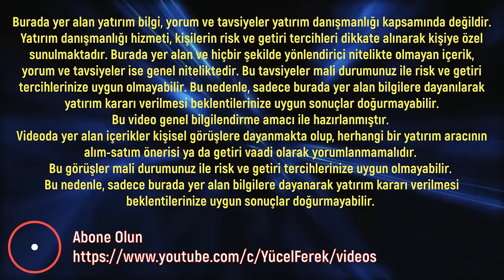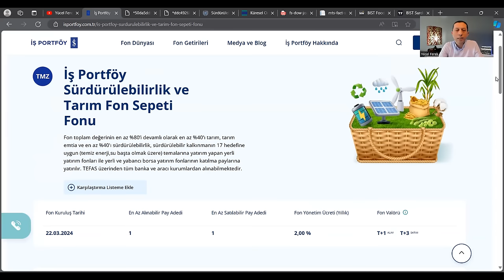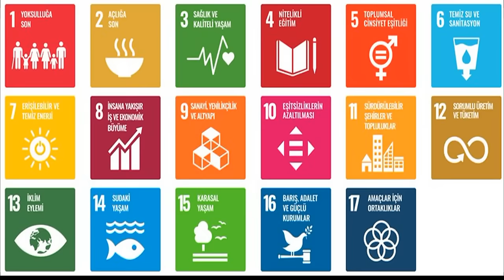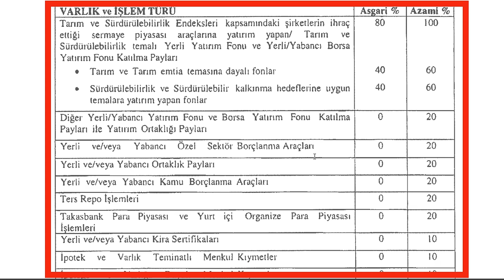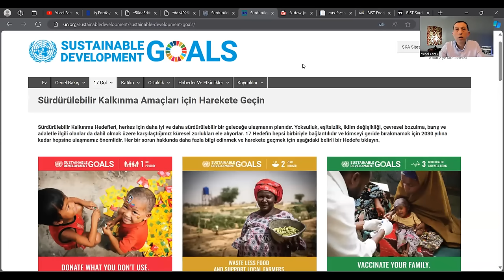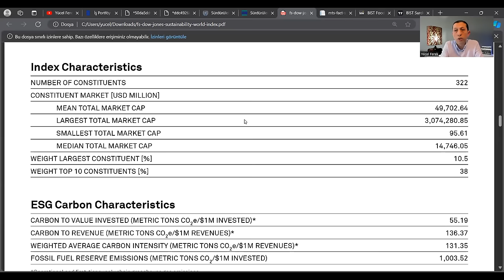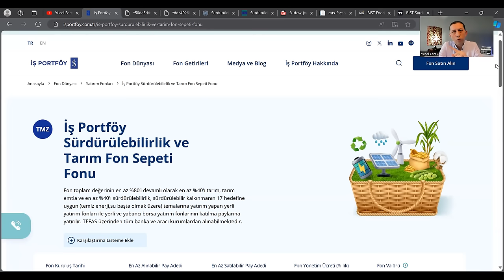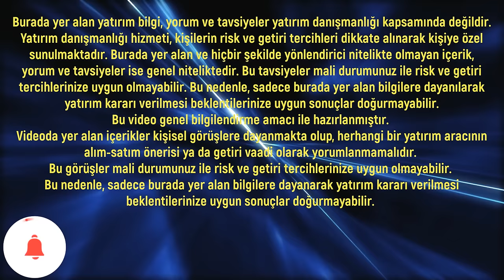İş Portföy Sürdürülebilirlik ve Tarım Fon Sepeti Fonu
İş Portföy tarafından 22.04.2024 günü yatırımcılara sunulan bir fon sepeti fonuna odaklanıyoruz.

Keyifli seyirler.

Yücel